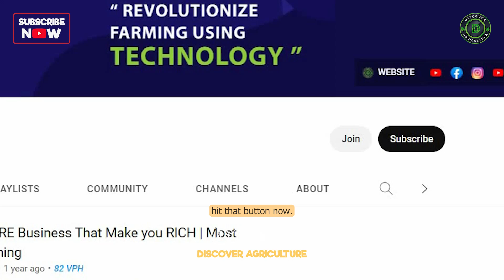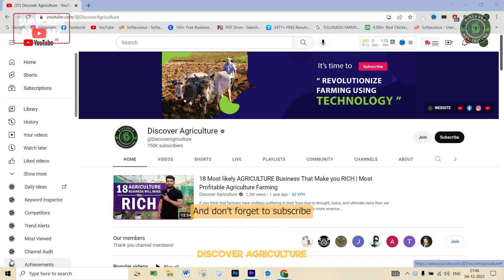Discover the Best Drip Irrigation Systems Before You Install | All Types of Drip Irrigation Systems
In this video, we'll take you through everything you need to know about drip irrigation systems before you install them in your garden or farm. From the different types of drip irrigation systems available, including surface and subsurface systems, to the pros and cons of each type, we've got you covered. You'll also learn about the best drip irrigation products on the market, including drip emitters, tubing, and timers, so you can choose the right ones for your needs. Whether you're a seasoned gardener or a beginner, this video will provide you with all the information you need to install the best drip irrigation system for your plants. So sit back, relax, and let's dive into the world of drip irrigation!

0:00 Drip irrigation system
0:30 Surface Drip Irrigation:
0:50 Subsurface Drip Irrigation:
1:14 Inline Drip Irrigation:
1:36 Point Source Drip Irrigation:
1:55 Micro-Sprinkler Drip Irrigation:
2:14 Emitter Tubing Drip Irrigation:
2:36 Button Dripper Drip Irrigation:
2:58 Bubbler Drip Irrigation:
3:16 Gravitational Drip Irrigation Systems:
3:36 Conclusion
4:15 Bottom line